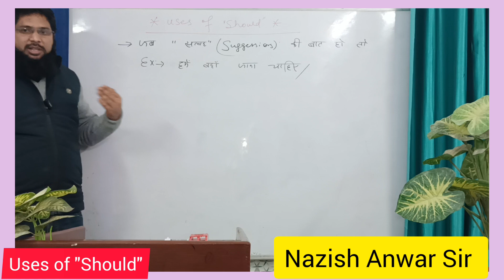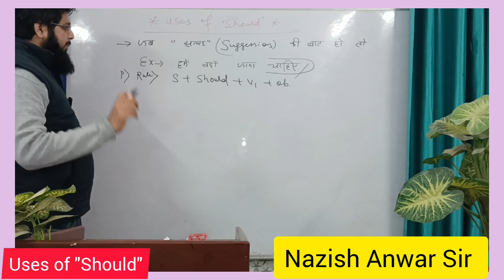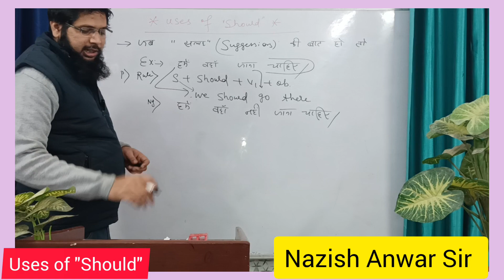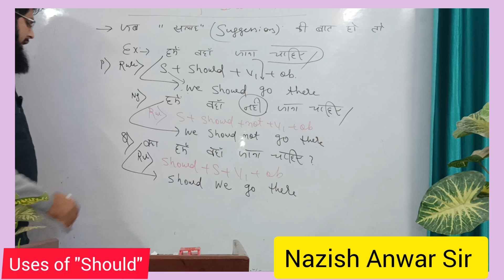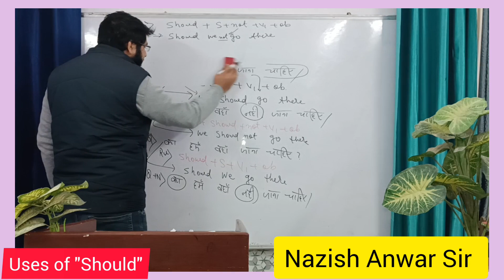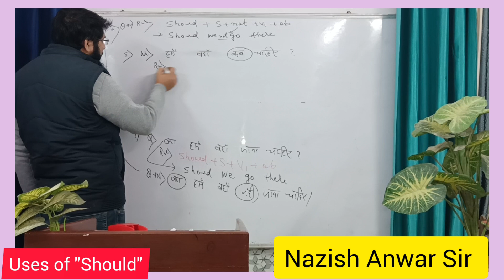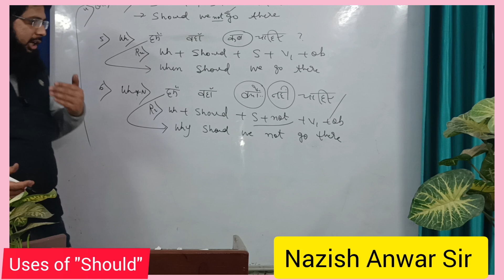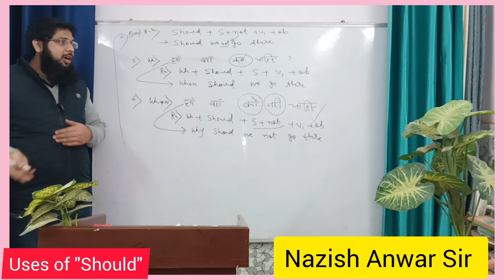Lecture 4:- Uses of "Should"